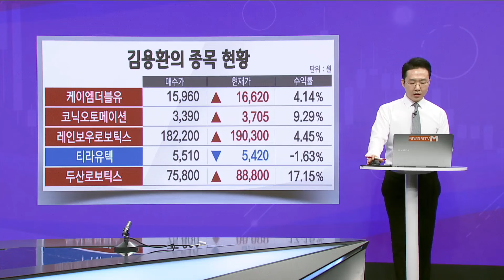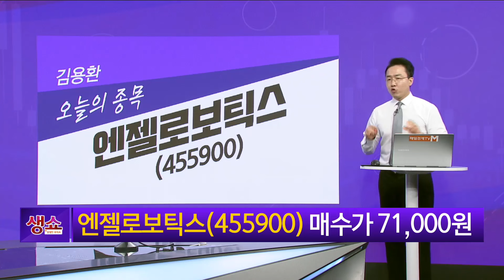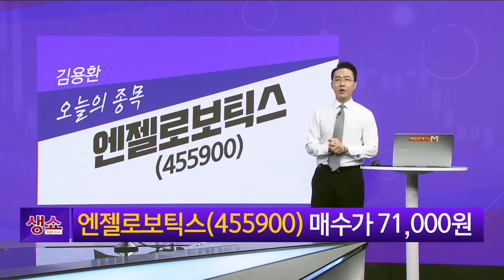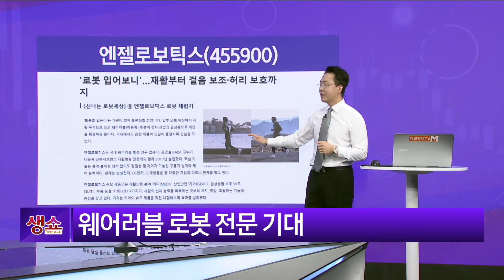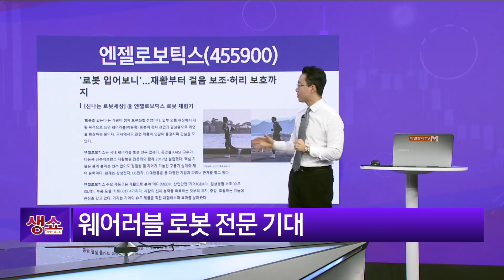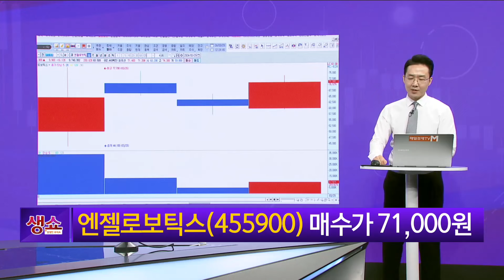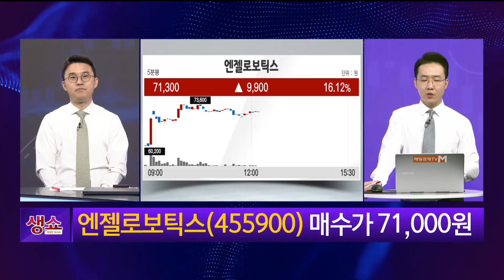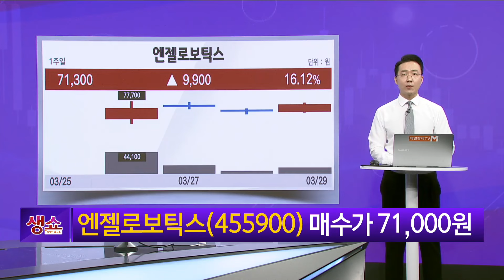[생쇼] 로봇주 2차 상승 준비! 엔젤로보틱스 / 생쇼 김용환 / 매일경제TV